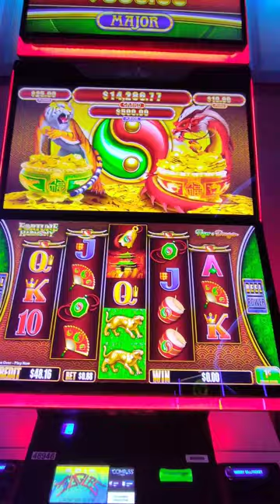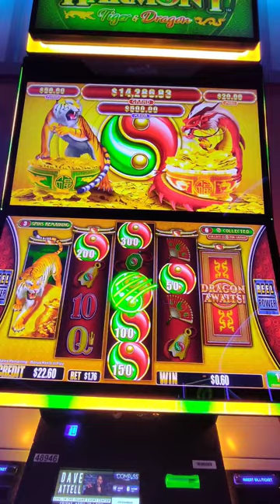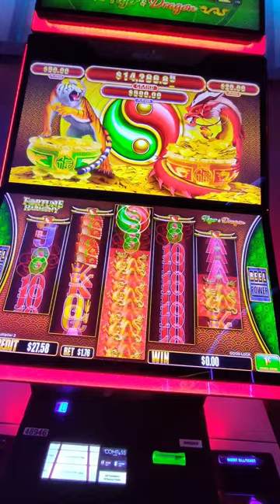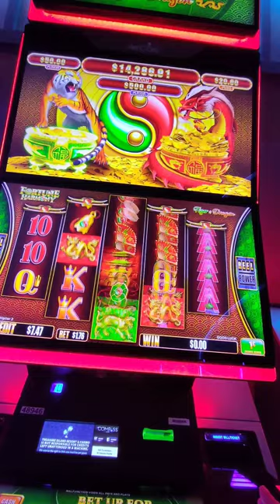Fortune Harmony!!! Tiger and Dragon!!!